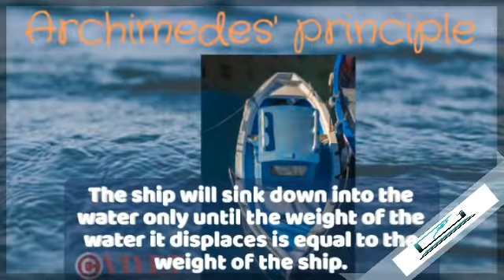Archimedes' principle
Let's build every days *supernatural*

Greetings from VIYET! VIYET is THE unique research solutions bringer to bring the ground-breaking model of problems in the world. Any views or opinions offered in this channel are solely those of the author and do not automatically represent those of VIYET.